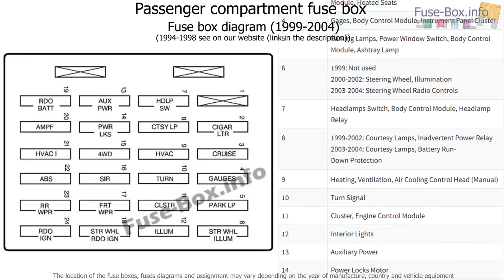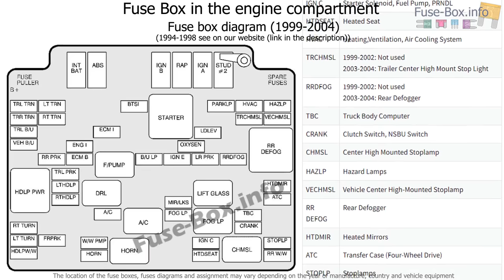Fuse box location and diagrams: Chevrolet S-10 (1994-2004)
Fuse box diagram (location and assignment of electrical fuses and relays) for Chevrolet S-10 (1994, 1995, 1996, 1997, 1998, 1999, 2000, 2001, 2002, 2003, 2004).